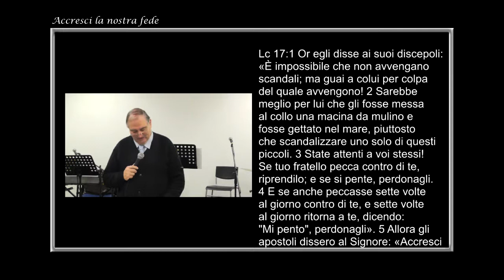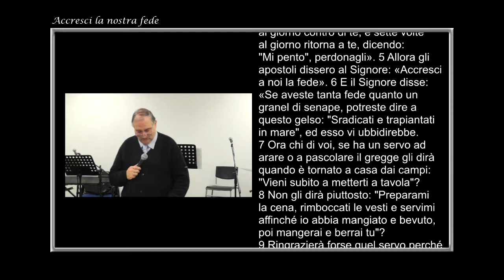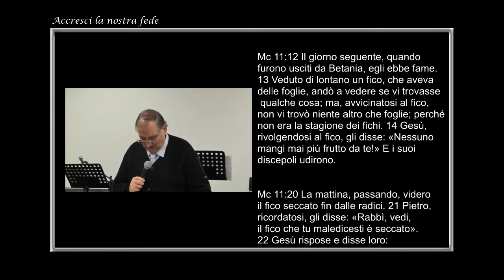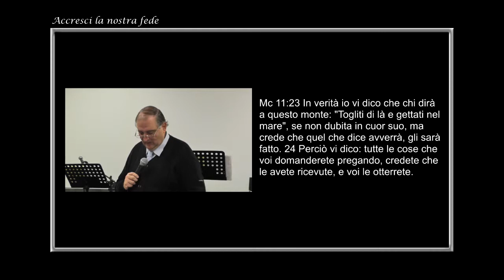Accresci la nostra fede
culto domenicale del 15 Dicembre 2014
"Accresci la nostra fede" past. Paolo Montecchi